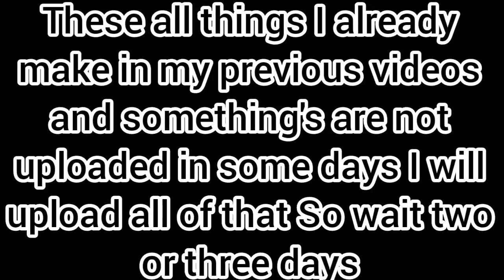HOW TOMAKE WALL HANGING WITH COMPUTER SHEET AND POSTER PAINT VERY EASY BY CRAFTY FAM WITH AMNA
VALENTINES DAY CARD VERY CUTE LOVELY CARD BY CRAFTY FAM WITH AMNA

BEAUTIFUL WALL HANGING FOR BEAUTIFUL PEOPLE BY CRAFTY FAM WITH AMNA

This is Amna.i want to show you my hidden talent.I wanna proof my self in art and craft.I am good artist.I want to show my talent on worldwide.I have a great ideas for you all.If you wanna learn anything from me plz tell me in the comment.If you intrested to see my unique and interesting art and craft so PLEASE Subscribe to my channel. hit the like button write away.I love you all

Beautiful wall hanging for your rough wall by ||| CRAFTY FAM WITH AMNA |||